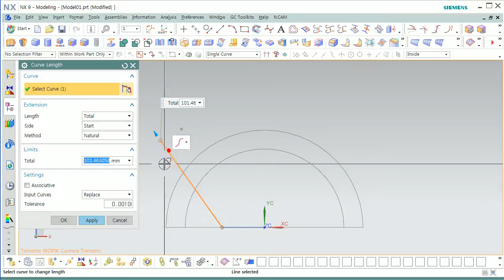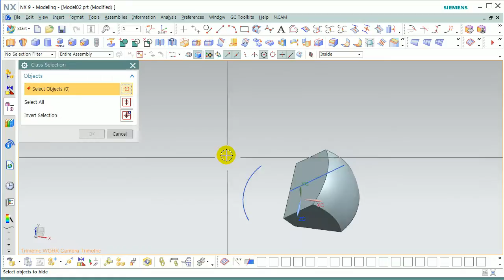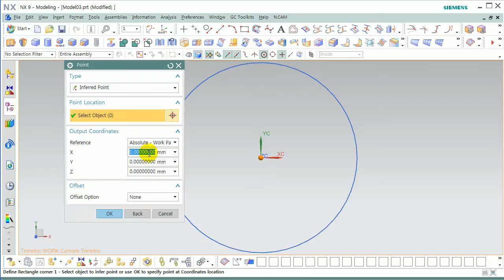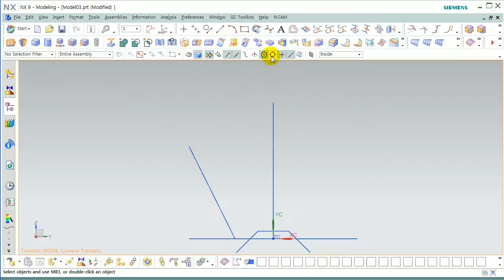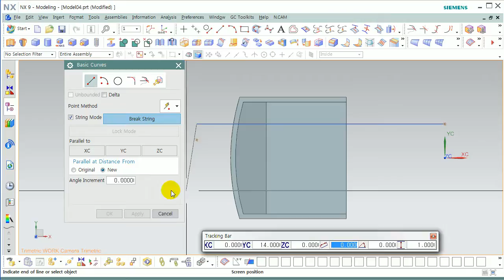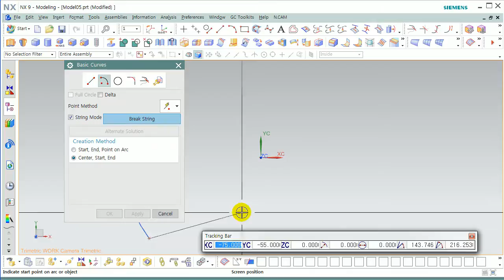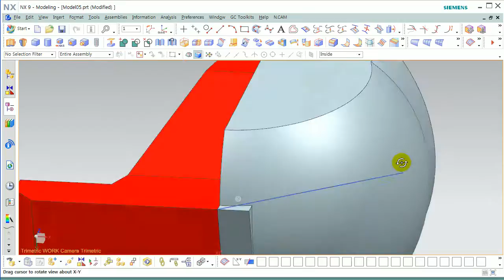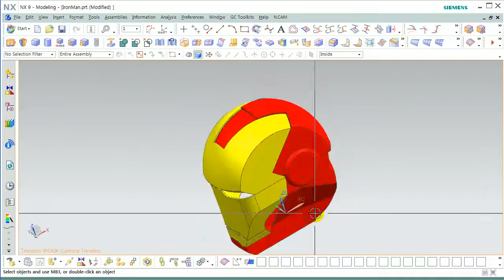NX를 이용해 모델링한 아이언 맨 헬멧